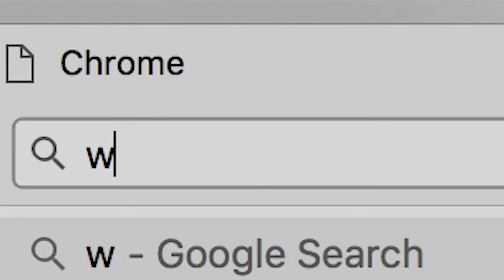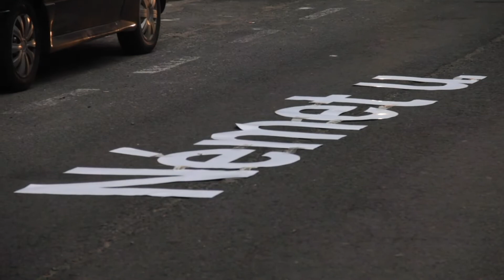Bereznai Tamás - Közbeavatkozás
Bereznai Tamás, 2017
videódokumentáció